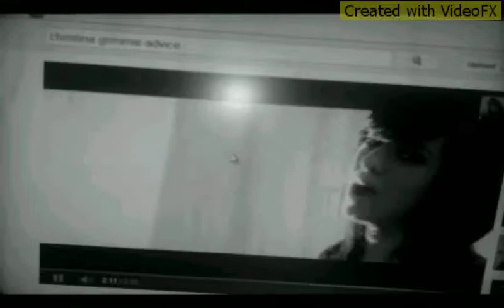MY YOUTUBER CRUSH?!